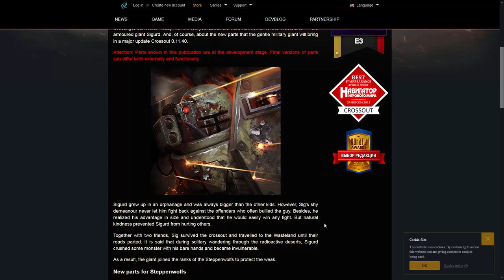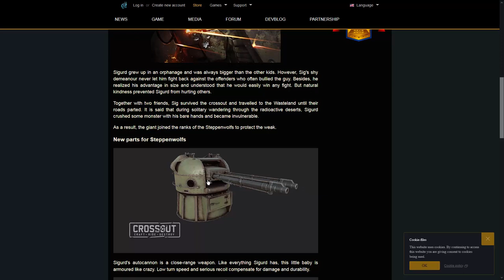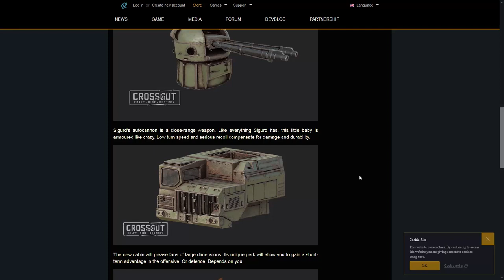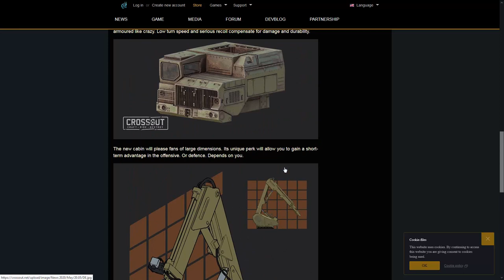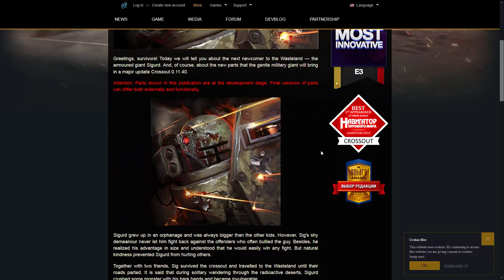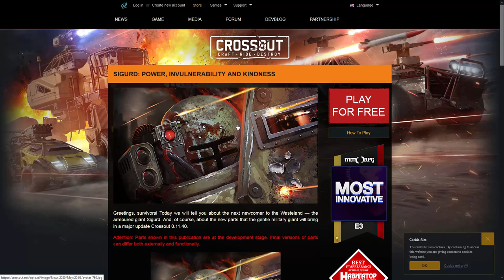Crossout news 0.11.40 Siguard: Moc,niewrażliwość i życzliwość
Nadchodzący patch do Crossout wniesie kolejne nowości w postaci kabin,broni i innych rzeczy. Crossout news patch 0.11.40